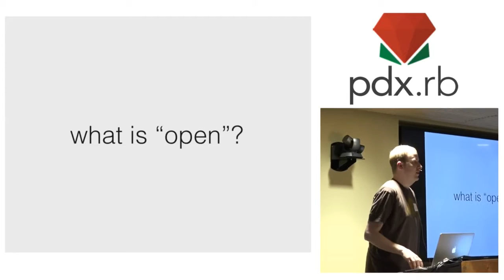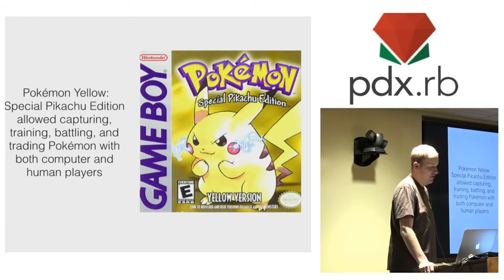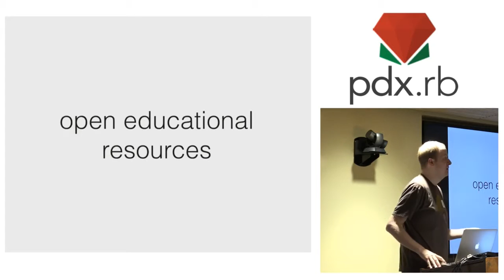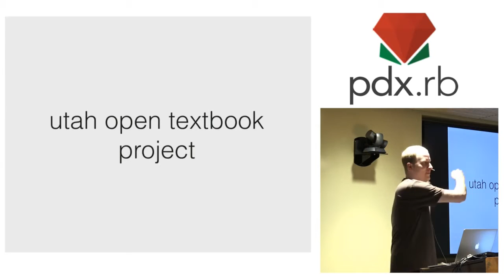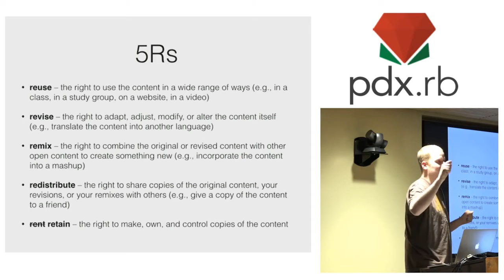Lightning Talk: Open Education - Bracken Mosbacker